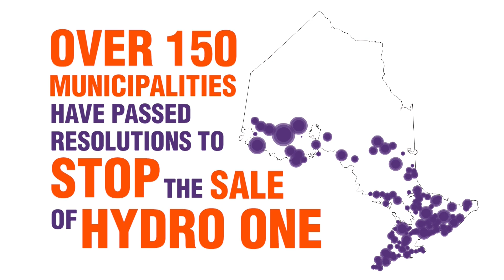Ontario Municipalities Fight to Keep Hydro Public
Over 100 municipalities have passed resolutions to stop the Liberals’ plan to privatize Hydro One.